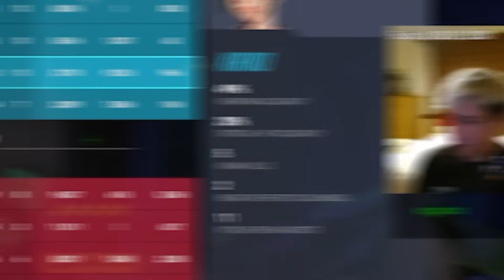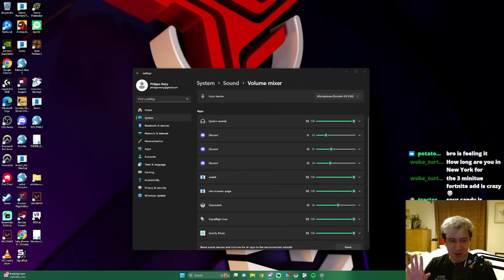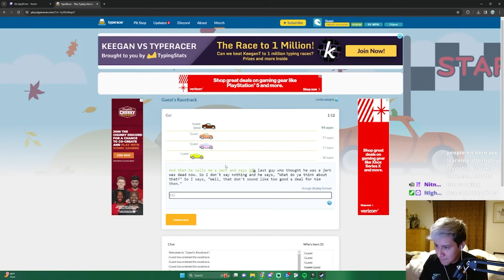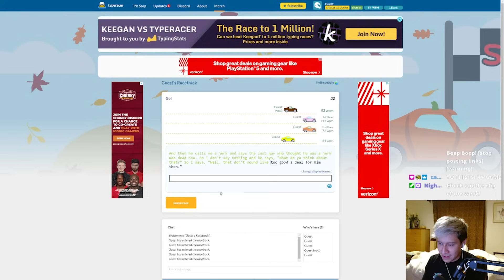Don't Send These Voice Logs To Blizzard